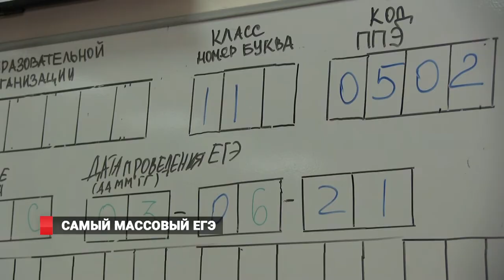САМЫЙ МАССОВЫЙ ЕГЭ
Самый массовый экзамен в формате ЕГЭ проходит в Приморье - 3 и 4 июня одиннадцатиклассники и выпускники прошлых лет сдают обязательный экзамен по русскому языку.